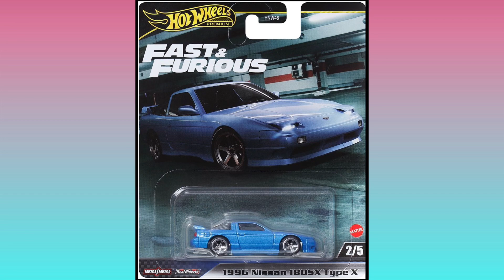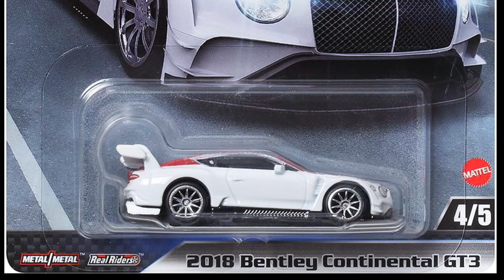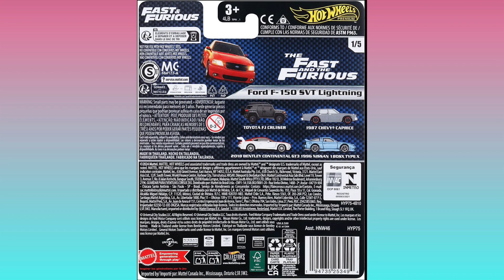FAST FURIOUS HOT WHEELS 2024 PREMIUM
NEW MIX FAST FURIOUS HOT WHEELS 2024 PREMIUM